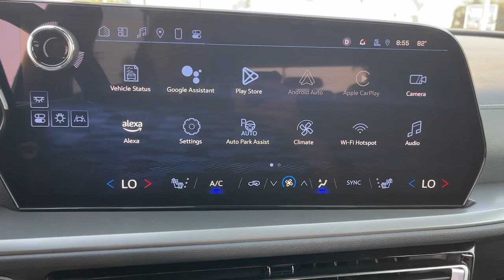2024 Chevrolet Traverse FWD LT Buena Park, Anaheim, Santa Ana, Norwalk, Fullerton CA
New 2024 Chevrolet Traverse FWD LT available at Premier Chevrolet of Buena Park located in 6195 Auto Center Drive, Buena Park, CA, 90621.
Stock#: RJ212618 - VIN#: 1GNERGKS3RJ212618

Servicing the Buena Park, Anaheim, Santa Ana, Norwalk, Fullerton area.

Please mention the stock# RJ212618 when you contact the dealership for this vehicle.

Get into a car with value, the   2024  Chevrolet Traverse. The Traverse delivers all-weather capability, sleek styling, a spacious and quiet interior, ample cargo storage, and technology that keeps you safe and connected, wherever your adventures may take you. These are just some of the great options this vehicle comes with: Heated Steering Wheel
, Apple Carplay®/Android Auto®, Intelligent Auto on/off High Beams, Pre-Collision System, Turbocharged Engine, Keyless Entry, Navigation System, Tires All-Season , Third Row Seat, Premium Sound System. Feel confident wherever the road may lead when you're behind the wheel of the Traverse.